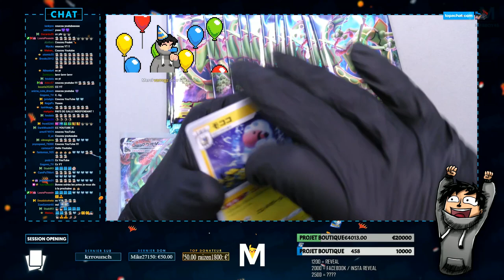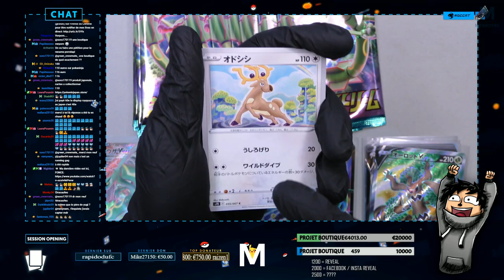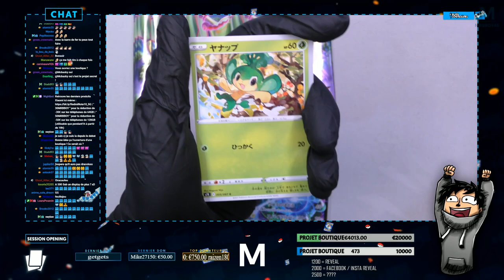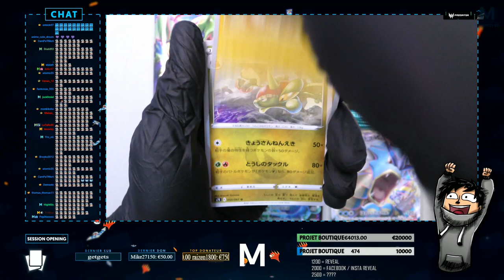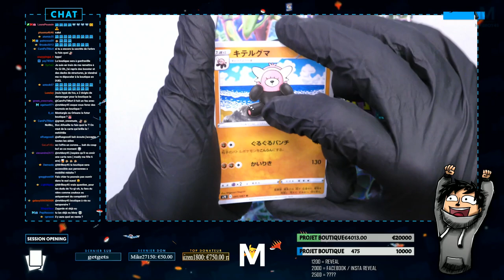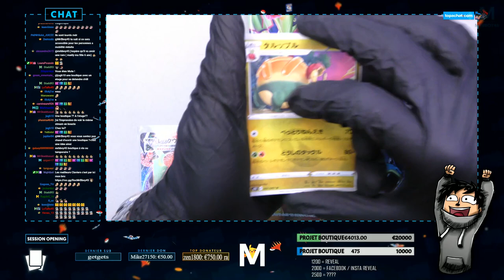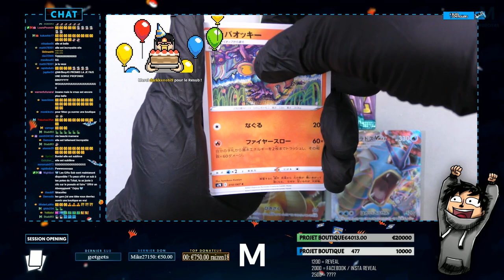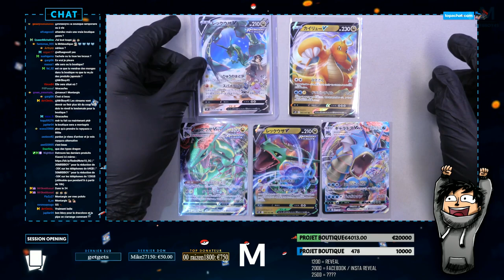OPENING POKEMON RAYQUAZA : LA CARTE à 300€ ???? 🤩🤩🤩 | #9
Ouverture d'un display Duralugon ! Qui fais partie avec Rayquaza et Eevee Heroes de Evolution ! Le futur set qui débarque en france dans un mois !

Tu veux m'envoyer du courrier / colis remplit d'amour ? Adresse:
MrBboy45 , CDV 52791 , 350, Chemin du Pré neuf , 38350 LA MURE (D'ISERE) , FRANCE

Mon matos

Partenaire !